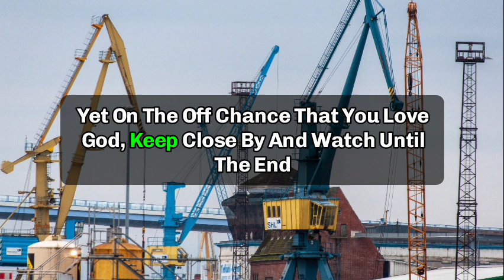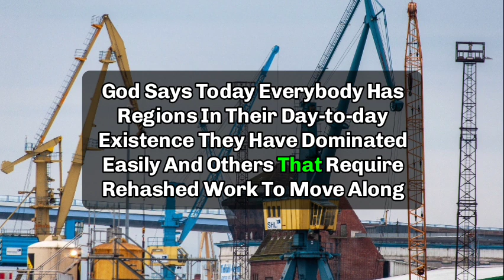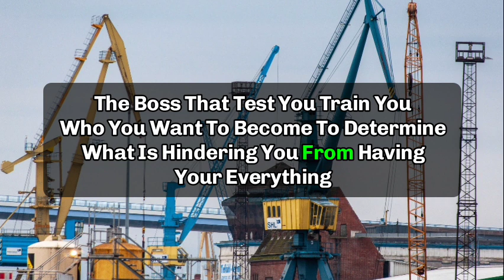🦋Someone is planing to enter your house and... || God message today || God says